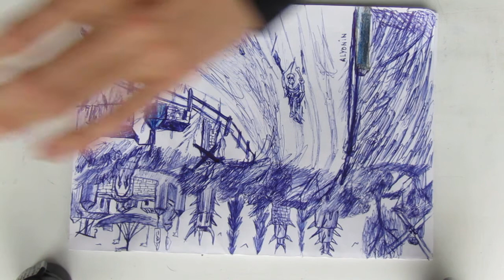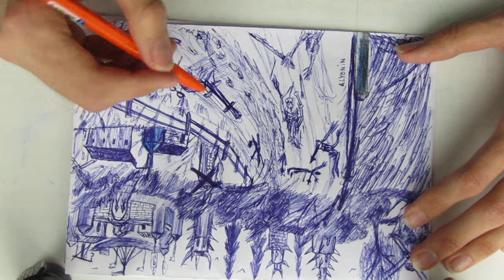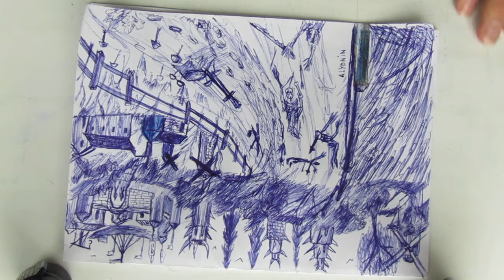1 Im drawing for YOU BRO, I dont drink and smoke, im alone real life in Russia